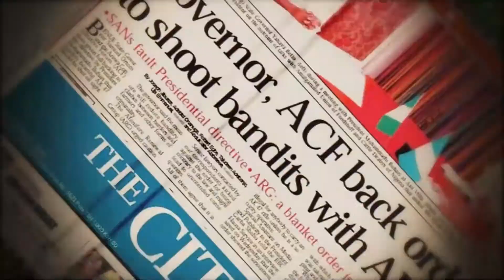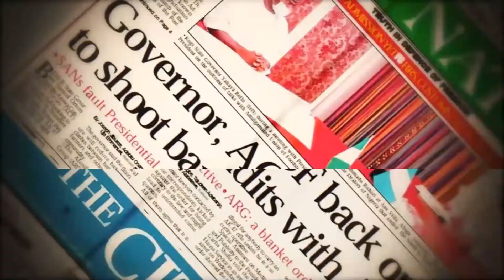Afrique: la revue de la presse de ce jeudi 22 septembre 2022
La une des journaux sur  l'actualité internationale et celle   nationale  présentée par Manchoukourath FATOUMBI  sur Golfe TV Africa